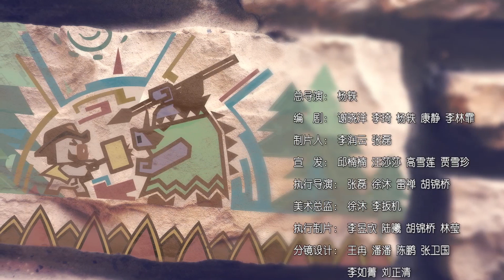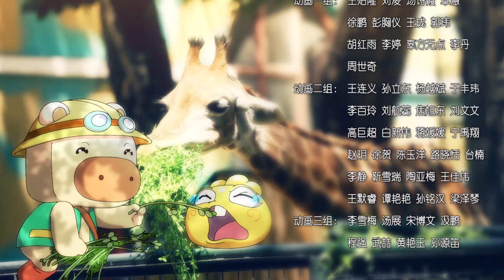儿童动画|《我的朋友猪迪克之古怪岛大冒险II 》第二季 | 20 格力安的火种